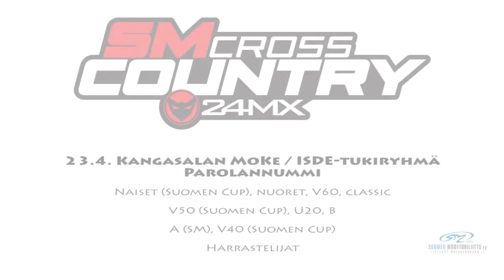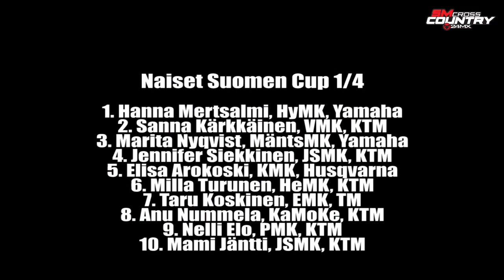24MX SM Cross Country 2016 1/4 KaMoKe / ISDE - Naiset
24MX SM Cross Countryn kauden 2016 ensimmäisen osakilpailun yhteydessä käynnistettiin naisten Suomen Cup Parolannummella lauantaina 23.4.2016.

Kuvaus: Eevertti Kustonen / Marko Vihriä.